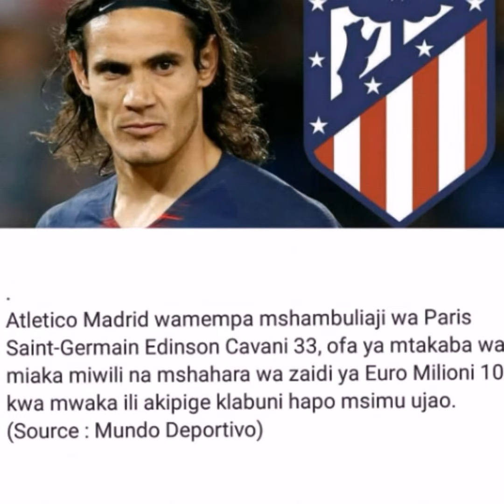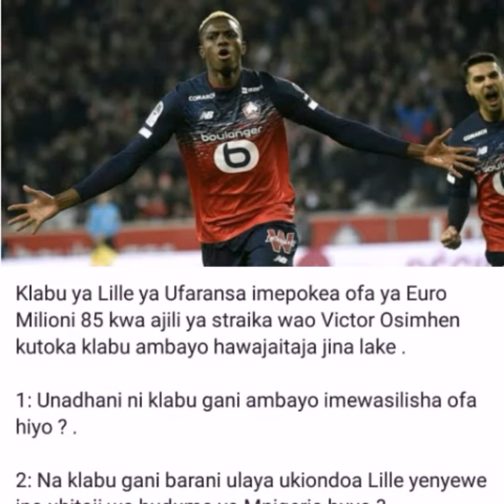TETESI ZA USAJILI BALANI ULAYA 2020